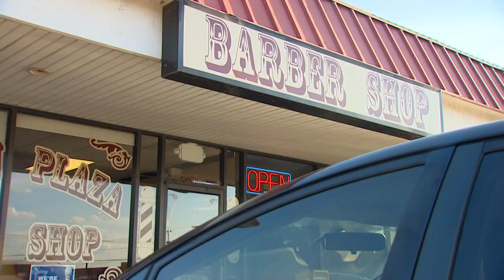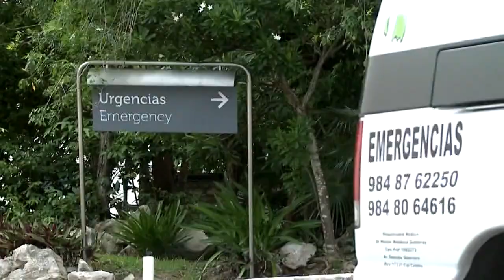Arlington man blames tainted Mexico booze for blackout